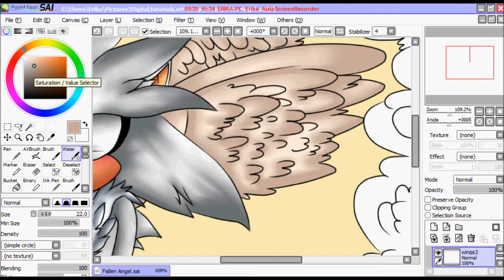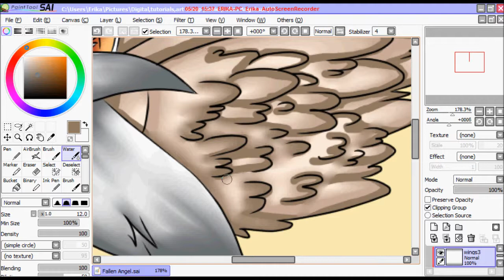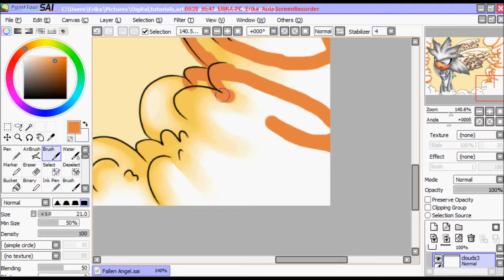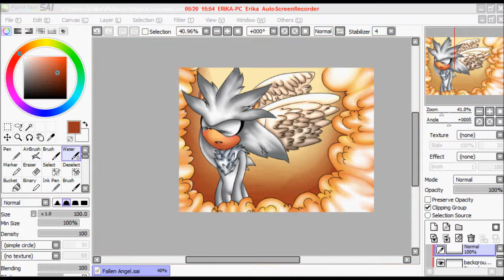Fallen Angel(Silver the Hedgehog)Pt.2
The second part YAY I FINALLY UPLOADED IT

I DIDNT USE A TABLET